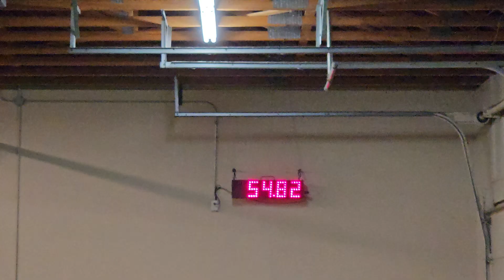6/28/24 Digby Standard Forest City